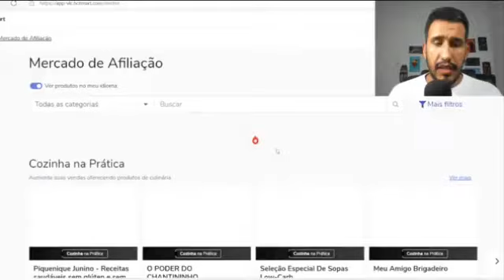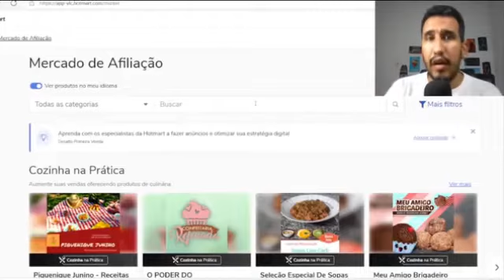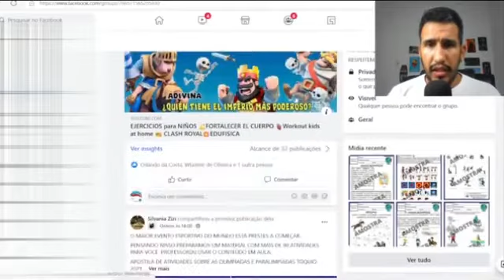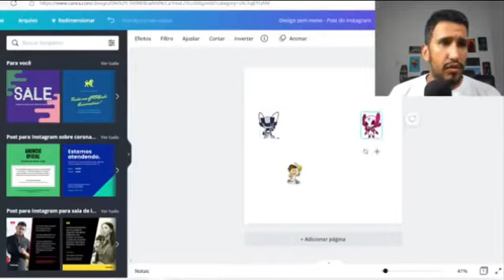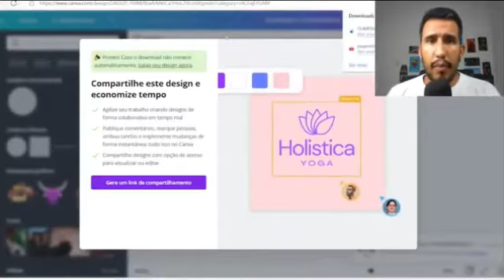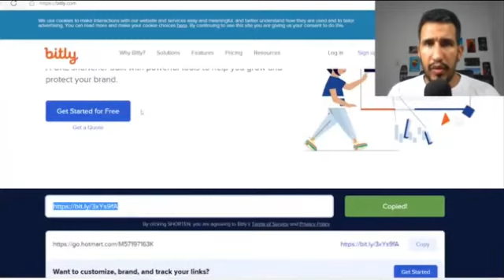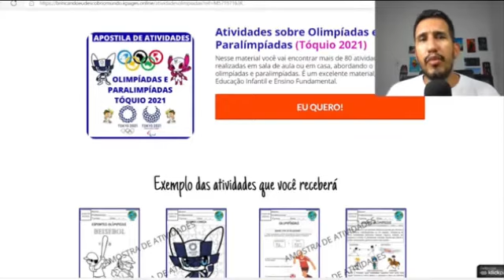Como FAZER a PRIMEIRA VENDA Como AFILIADO - Primeira venda em 24 HORAS [100% Orgânico]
Nesse vídeo eu vou te mostrar uma estratégia de marketing digital para você fazer a sua primeira venda como afiliado em menos de 24 horas.

É um passo a passo bem direto e muito objetivo que se você seguir a risca, vai conseguir fazer a sua primeira venda sem investir.

Toda estratégia é para você vender no orgânico... Orgânico é quando você não precisa de tráfego pago para vender como afiliado.

Vamos utilizar o facebook para ganhar dinheiro e vender vou te ensinar como fazer a sua primeira venda no orgânico.

Essa estratégia você consegue fazer a sua primeira venda no celular.

Tudo que eu vou te mostrar  é na tela do meu computador mas você pode começar a trabalhar como afiliado utilizando o celular, não tem problema nenhum.

Pode ter certeza que você vai conseguir fazer sua primeira venda

Várias pessoas estão conseguindo fazer a primeira venda como afiliado na hotmart, monetizze na eduzz e hoje será a sua vez de ganhar dinheiro como afiliado.

ahh, não esquece de curtir esse vídeo, afinal você quer trabalhar de casa na internet e ganhar dinheiro online.

Eu ganho dinheiro online, comecei a trabalhar em casa na internet e foi uma das melhores cosias que fiz.

Ganhar dinheiro na internet pode ser uma forma de renda extra

Trabalhar dá trabalho, mas tem aquele velho ditado "O TRABALHO DIGNIFICA O HOMEM"

IMPORTANTE!!!

Ao abordar questões sobre ganhar dinheiro/Marketing Digital e estratégias para empreender online, eu, Pedreriq, faço todos os esforços para aumentar suas chances de sucesso como empreendedor digital.

Porém, é impossível garantir que você terá sucesso usando qualquer uma das minhas ideias, técnicas, estratégias e recomendações. Para você ganhar dinheiro você precisa fazer acontecer.

Quaisquer declarações descritas canal, conteúdos e ofertas são simplesmente minha opinião e, portanto, não são garantias ou promessas de desempenho.

O fracasso só existe para quem desiste 💪

00:00 -Como FAZER a PRIMEIRA VENDA Como AFILIADO
00:25 -  Primeira venda em 24 HORAS
00:59 - Melhores estratégias para ganhar dinheiro como afiliado
01:26 - Se inscreva no Canal